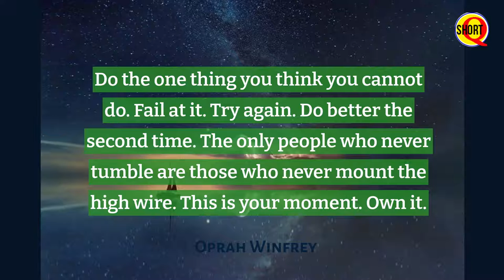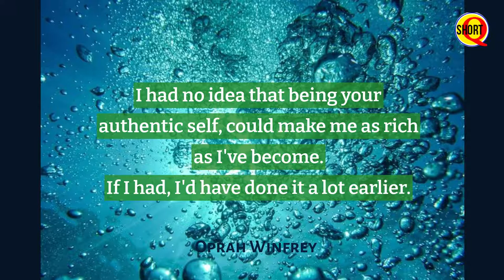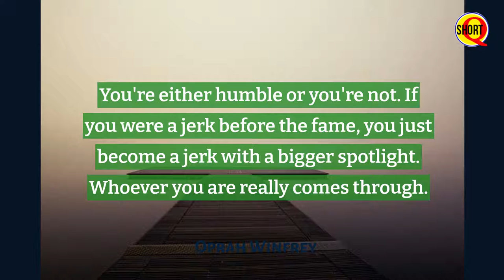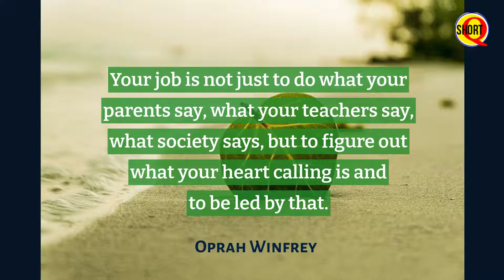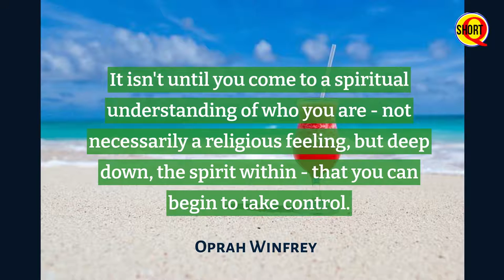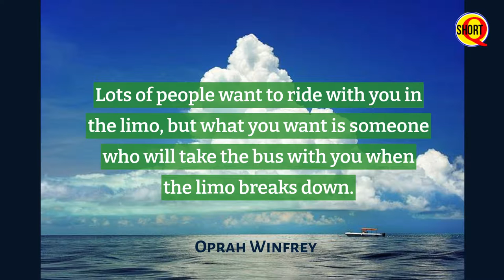Famous Quotes of Oprah Winfrey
Oprah Gail Winfrey (born Orpah Gail Winfrey; January 29, 1954) is an American talk show host, television producer, actress, author, and philanthropist. She is best known for her talk show, The Oprah Winfrey Show, broadcast from Chicago, which was the highest-rated television program of its kind in history and ran in national syndication for 25 years, from 1986 to 2011.[better source needed] Dubbed the "Queen of All Media", she was the richest African-American of the 20th century, was once the world's only black billionaire, and the greatest black philanthropist in U.S. history. By 2007, she was sometimes ranked as the most influential woman in the world.

Winfrey was born into poverty in rural Mississippi to a single teenage mother and later raised in inner-city Milwaukee. She has stated that she was molested during her childhood and early teenage years and became pregnant at 14; her son was born prematurely and died in infancy. Winfrey was then sent to live with the man she calls her father, Vernon Winfrey, a barber in Nashville, Tennessee, and landed a job in radio while still in high school. By 19, she was a co-anchor for the local evening news. Winfrey's often emotional, extemporaneous delivery eventually led to her transfer to the daytime talk show arena, and after boosting a third-rated local Chicago talk show to first place, she launched her own production company.

By the mid-1990s, Winfrey had reinvented her show with a focus on literature, self-improvement, mindfulness, and spirituality. Though she has been criticized for unleashing a confession culture, promoting controversial self-help ideas, and having an emotion-centered approach, she has also been praised for overcoming adversity to become a benefactor to others. Winfrey had also emerged as a political force in the 2008 presidential race, with her endorsement of Barack Obama estimated to have been worth about one million votes during the 2008 Democratic primaries. In 2013, Winfrey was awarded the Presidential Medal of Freedom by President Obama and received honorary doctorate degrees from Duke and Harvard. In 2008, she formed her own network, the Oprah Winfrey Network (OWN).

Credited with creating a more intimate, confessional form of media communication, Winfrey popularized and revolutionized the tabloid talk show genre pioneered by Phil Donahue. In 1994, she was inducted into the National Women's Hall of Fame. Winfrey has won many accolades throughout her career which includes 18 Daytime Emmy Awards, including the Lifetime Achievement Award and the Chairman's Award, two Primetime Emmy Awards, including the Bob Hope Humanitarian Award, a Tony Award, a Peabody Award and the Jean Hersholt Humanitarian Award, awarded by the Academy Awards and two additional Academy Award nominations. Winfey was elected as a member of the American Academy of Arts and Sciences in 2021.